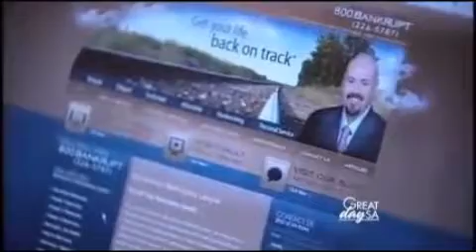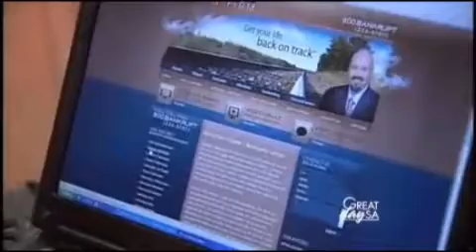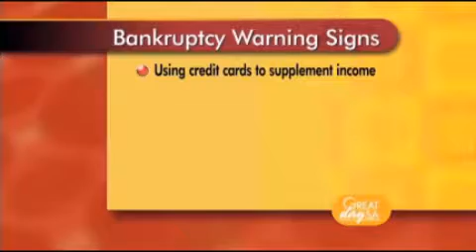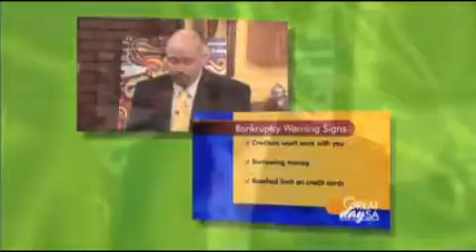Great financial advice from Malaise Law Firm